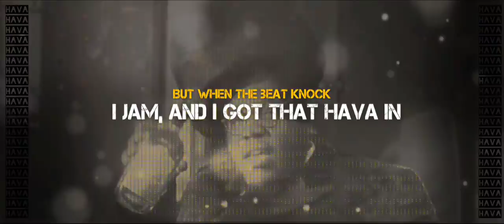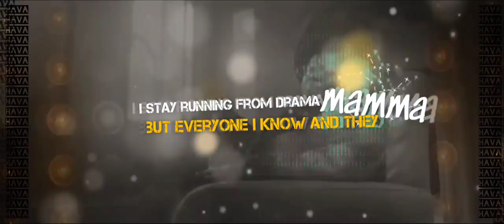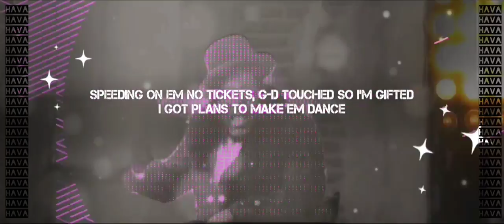Nissim black - the hava song (lyrics video) Dj Maor Shitrit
☆הי לכולם אני מקווה שתאהבו את הקליפ שהפקתי לשיר של ניסים בלאק😇

לא נגעתי בשמע כי החלטתי לשחרר לכם גרסה אחת של השיר שלו שהי רגילה ומקורית וגרסת רמיקס נוספת בהמשך😉

אז עם אהבתם פנקו בלייק ותרשמו לערוץ.
☆קישור לערוץ של ניסים בלאק
☆קישור לאתר שלי שבו אפשר להזמין אירועים (Dj)
אני מעביר בר מצוות חתונות ימי הולדת ועוד..

☆☆מילות השיר☆☆
Hava, hava, hava nagila, yeah (I know they're like)
Hava, hava nagila (oh, no we didn't)
Hava, hava, hava nagila, yeah (and I'm like)
Hava, hava, nagila (yes, we did)
Hava, hava, hava nagila, yeah (ah ha ha ha)
Hava, hava, hava nagila

Hava nagila I'm breathing, hava nagila we even
Got a Mazel Tov for the game, but I really do the thang
Dance homey, G-d's only, G-d's man how they know me
Call me NIS in the street's, but we nobel like peace
I ain't tryna hurt nobody, we just came here to party
Like it's 59.99, they gone see us in our prime
Big house coming down, from thе sky to the crowd
We gon' sing it out loud, Black Jewish and I'm proud
Ain't a political man, ain't no political stancе
But when the beat knock I jam, and I got that Hava in hand
Rikud when the beat smooth, 16's on a sweet tune
Fast-forward then I rerun it, then I get down how we move

Hava, hava nagila, hava nagila, nagila v'nismech
Hava, hava nagila, hava nagila, nagila v'nismecha

Back on my shteeze, rap and unwrapping the beat
And it happens to be, I see how they reacting to me
I stay running from drama, but everyone I know and they mamma
Got burning questions on the table, they want answers if I'm able
Mr. Black you got a caption?
On Mr. Cannon and the Jacksons
Did you read wiley on Twitter?
Shut the feed, none of em' considered
They maybe strong but I'm bigger
So I move on I won't listen
I work for the boss, so Ima win caused He rigged it
All of it's predicted, I ghost ride then I whipped it
Speeding on em no tickets, G-d touched so I'm gifted
I got plans to make em dance, I came here to make em move
I know it feels familiar, but this a brand new groove

Hava, hava nagila
Hava, hava, hava nagila, yeah
Hava, hava nagila
Hava, hava nagila

remix Nissim black#music#Ava nagila#Dj Maor Shitrit#Dj